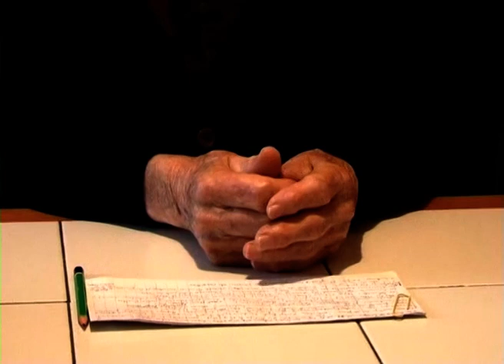2008 11 18 la fête les cavalcades la clique et la société de gymnastique interview Mr Descos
3ème entretien, on aborde les fêtes du village, les cavalcades, les bistrots, les manèges, les bals,etc.